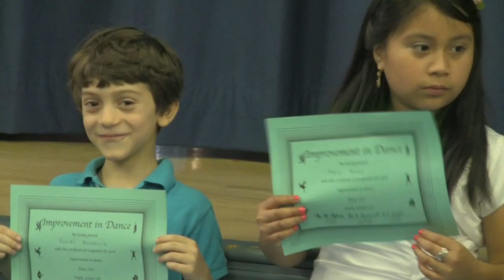2nd grade graduation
P.S. 128 Bensonhurst
2nd grade award ceremony, June 2011